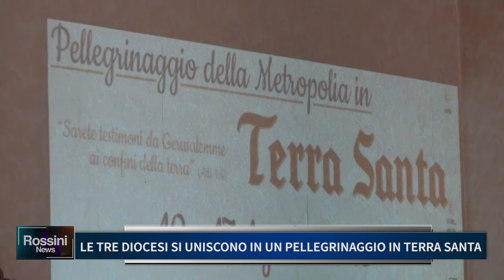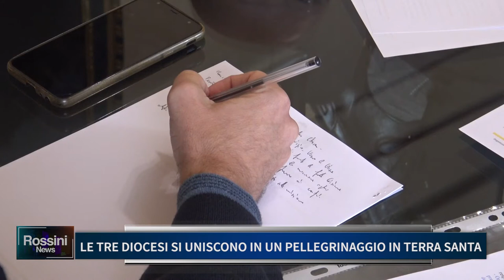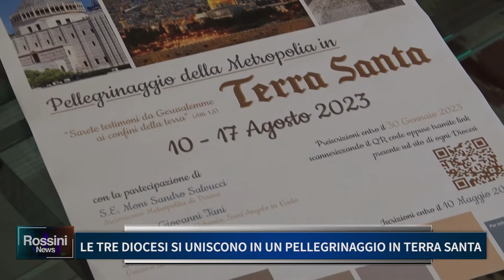LE TRE DIOCESI SI UNISCONO IN UN PELLEGRINAGGIO IN TERRA SANTA